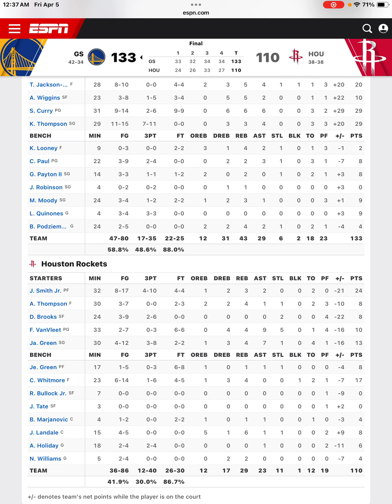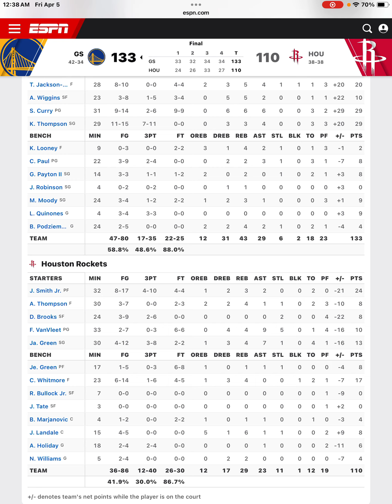Houston Rockets Lose To The Warriors Jabari Smith Jr. Scores 24 Points Rockets Postgame!!